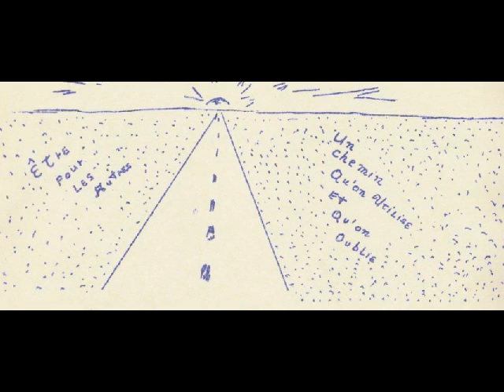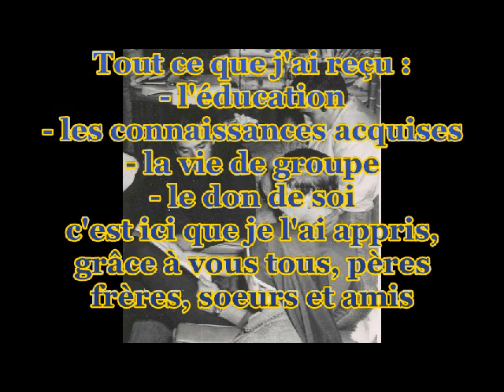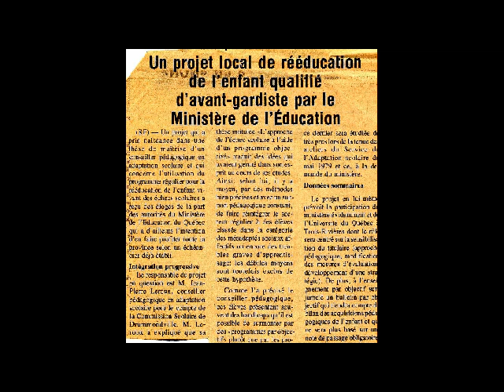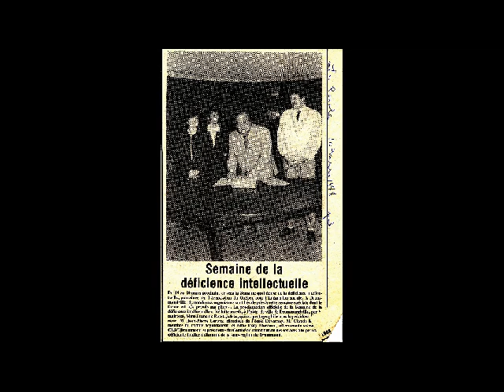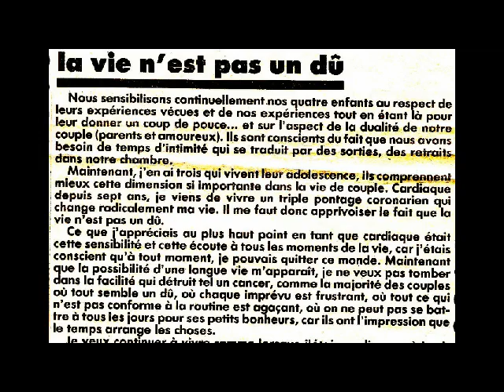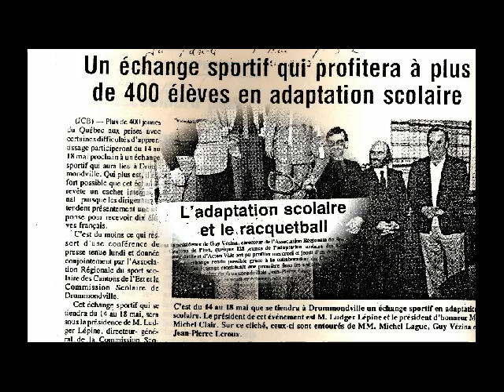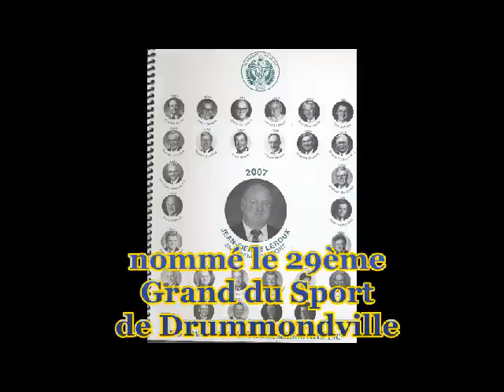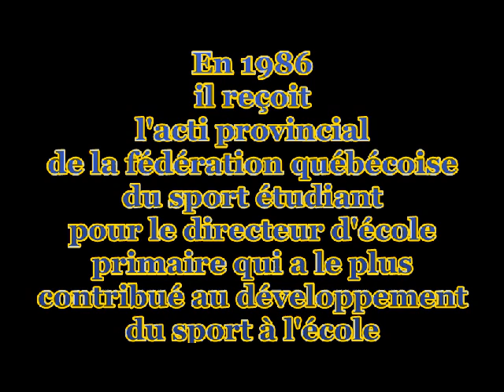jeepleroux_2011_10_09.avi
présentation cv JeepLeroux dans le cadre du conventum 2012 des gens du séminaire Montfort de Papineauville... avec les chansons suivantes: Yves Duteuil "la langue de chez nous"; Pétula Clark "c'est le refrain de ma vie"; Nicole Croisille "Si on pouvait recommencer"; Mireille Mathieu "one ne vie pas sans se dire adieu"